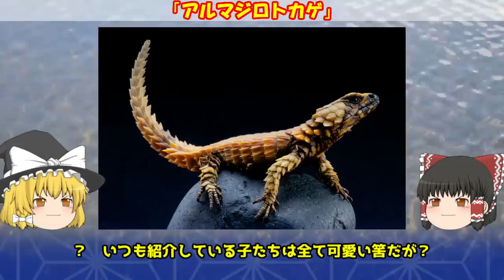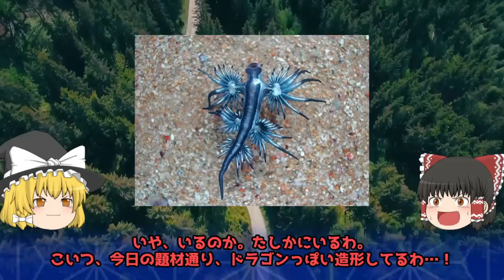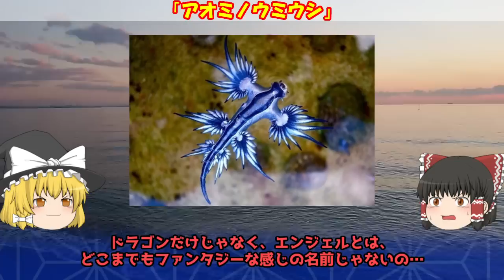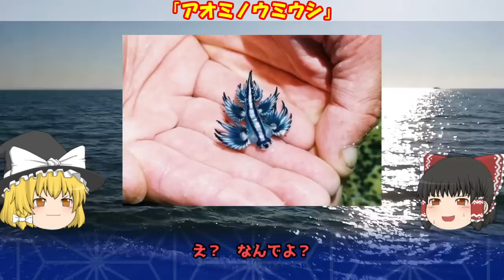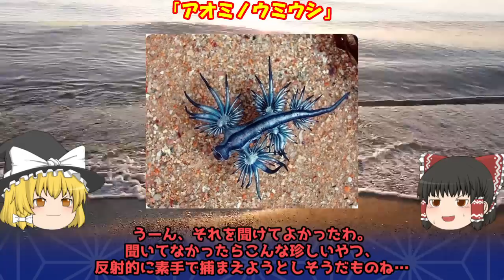【ゆっくり解説】ドラゴンのような姿の実在する生き物 4選【not UMA】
今回は直球な題材。まるでドラゴンのような見た目の、実在する生物をご紹介！
カッコいいドラゴンっぽい生き物から奇妙なドラゴンっぽい生き物、そして可愛いドラゴンっぽい生き物まで目白押し。

個人的にはやっぱりアルマジロトカゲがオススメですね！
どの子もモンハンとかドラクエとかFFにいそうな外見がたまらないです。

■目次
0:00 オープニング
1:37 「アルマジロトカゲ」
7:02 「Phrictus quinquepartitus」（ドラゴンヘッド・ランタンバグ）
10:17 「アオミノウミウシ」（ブルードラゴン）
13:17 「ヘアリー・ブッシュ・バイパー」（クサリヘビの一種）

■「実在」シリーズ動画
・魔界に住んでいそうな、邪悪な見た目の実在生物 4選【ゆっくり生物解説】【クジャクハゴロモ・深海魚・イモムシ】

・漫画などの架空世界にいそうな、実在の生物 5選【ゆっくり生物解説】【ナウシカ・マブラヴオルタ・火の鳥・寄生獣】

・実在するモンスターみたいな生き物５選（気持ち悪い見た目編）【ゆっくり生物解説】